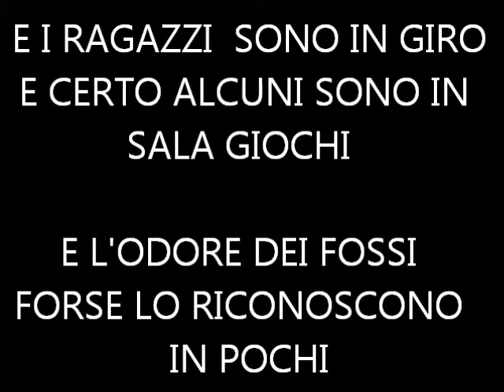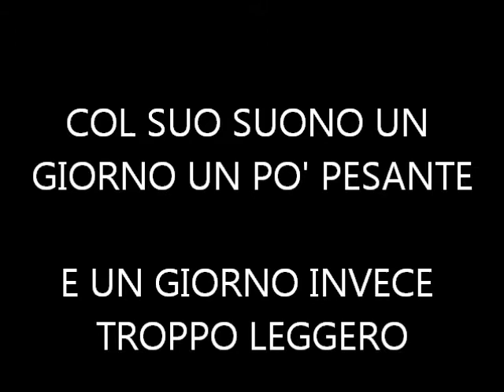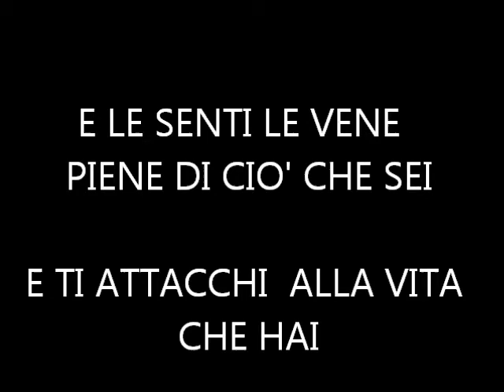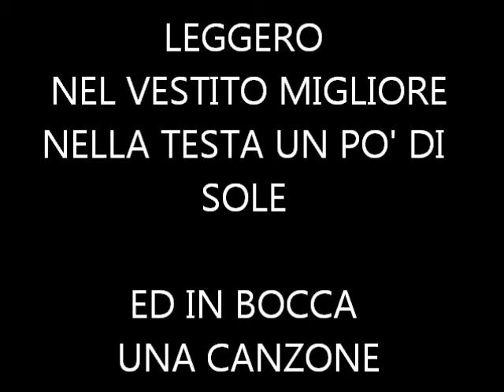Karaoke - LEGGERO - Ligabue - by Sachator80